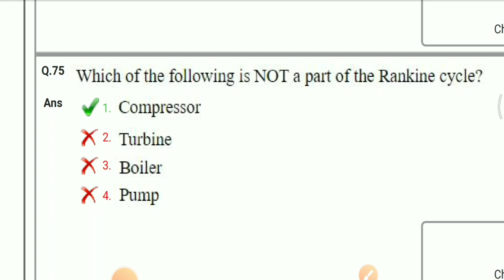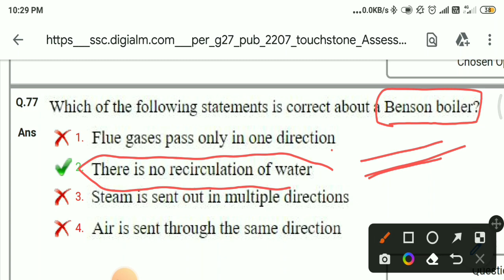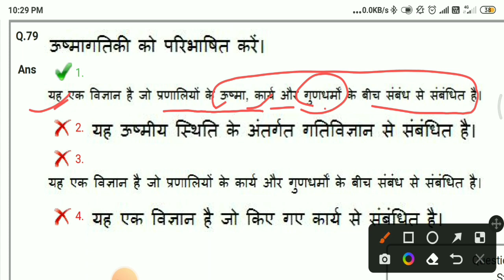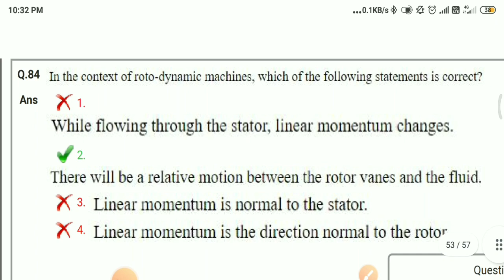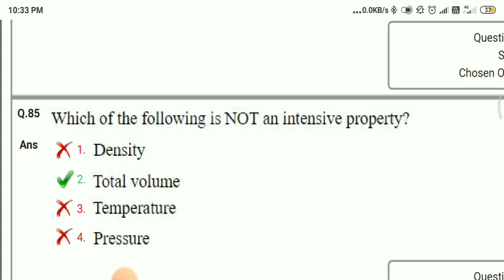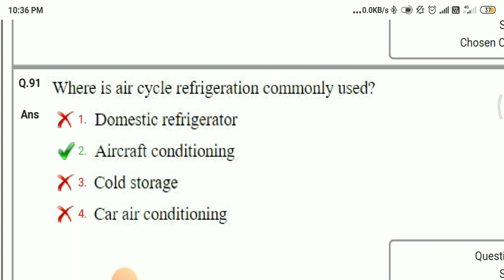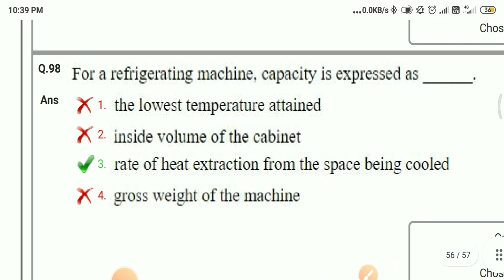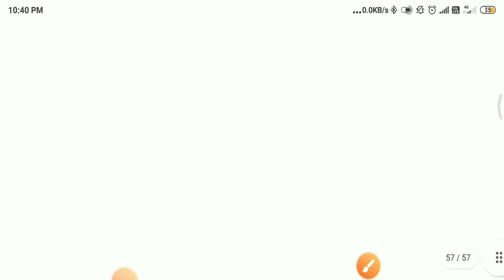NBCC JE SSC JE PREVIOUS YEAR QUESTION PAPER MPBED MOCK TEST MODEL PAPER NON TECHNICAL 2022 NBCC JE